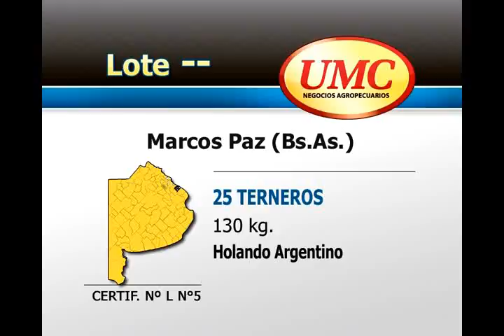21 11 12 CERTIF L5